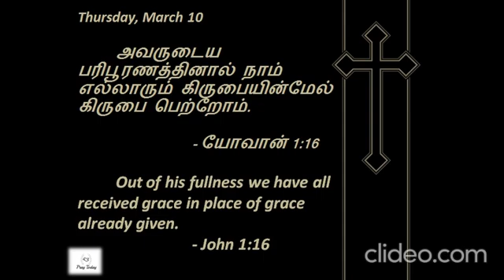John 1:16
Thanks
- Pray|Love|Care|Today